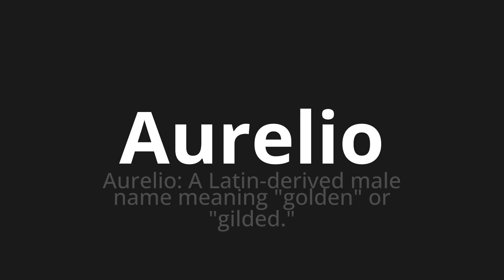How to pronounce Aurelio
Master the Pronunciation of 'Aurelio Which Means Aurelio' - which means : Aurelio: A Latin-Derived Male Name Meaning "Golden" OR "Gilded." 📝 with @PizzaPronunciation 🎓🗣️ - [Your Guide to Italian]

Learn to pronounce 'Aurelio' perfectly in Italian with our easy and engaging tutorial by @PizzaPronunciation! 📖📽️ In this comprehensive video, we provide you with native speaker examples 🗣️👂 and phonetic breakdowns 🎵 to ensure you get the pronunciation just right.

How to say Aurelio in Italian